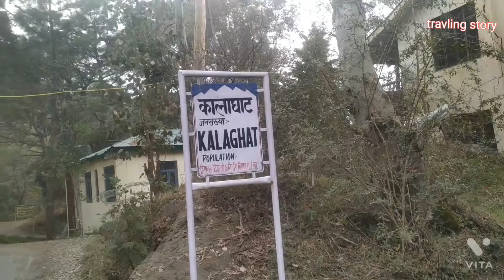Chandigart to Solan attend himachali marrige ..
Chandigart to solan attend marrige